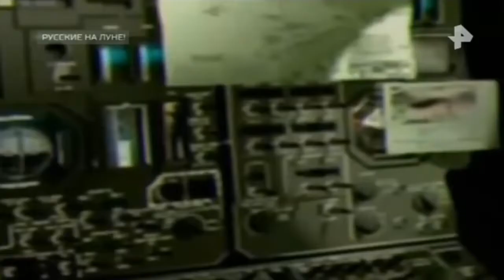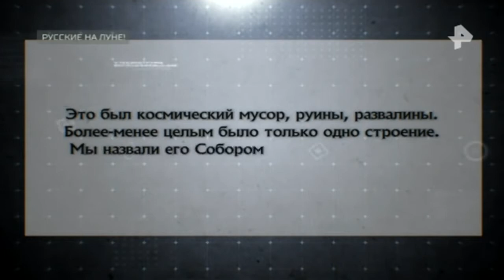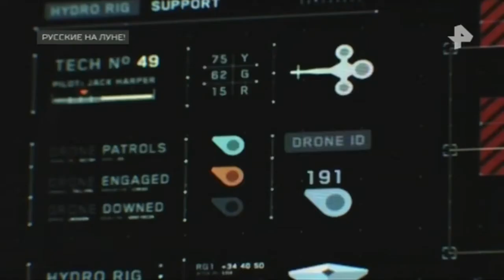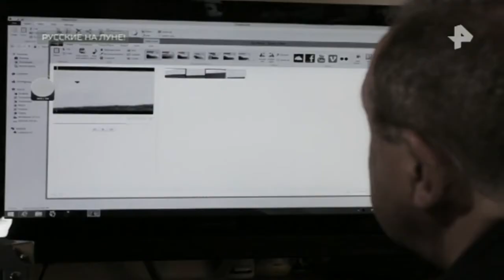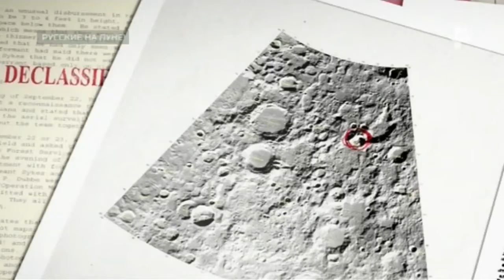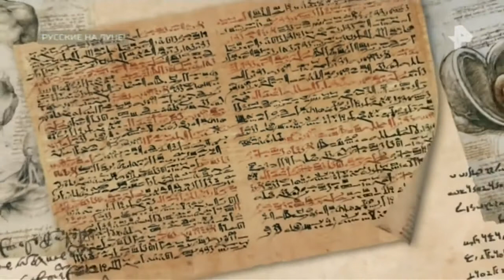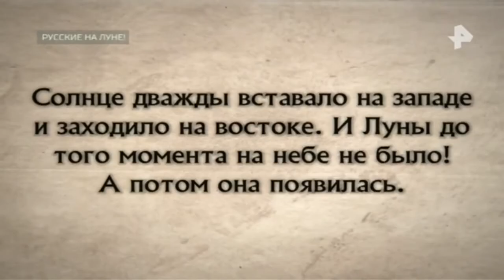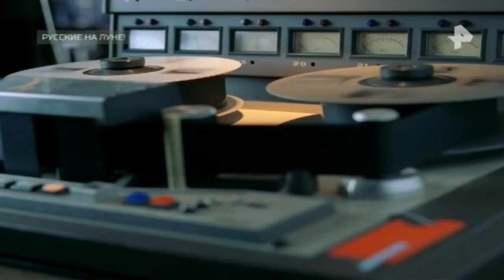Русские на Луне. Александр Семенов в передаче Игоря Прокопенко на РенТВ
Луна всегда была полна загадок. Что же скрывает спутник Земли? Почему она никогда не поворачивается к нам обратной стороной? Из чего состоит спутник? Почему США возобновляют лунную программу?
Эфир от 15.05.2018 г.